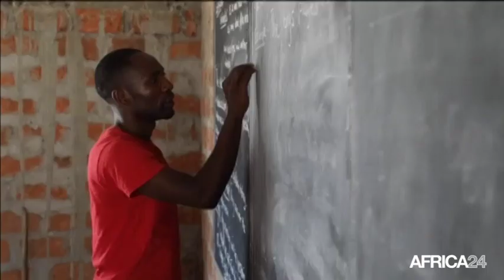Zambie, PROGRAMME INCLUSIF D'AIDE AUX RÉFUGIÉS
Société, Tous les services publics accessibles aux réfugiés